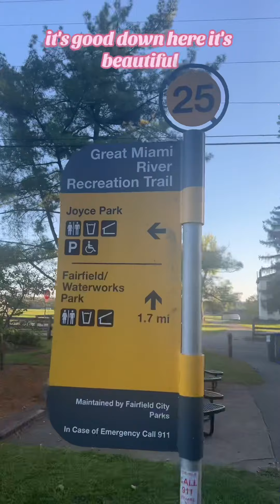Walking jazz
Walkers! Exercisers!